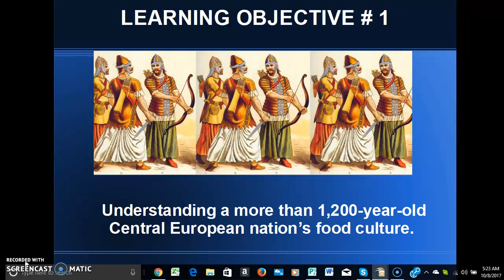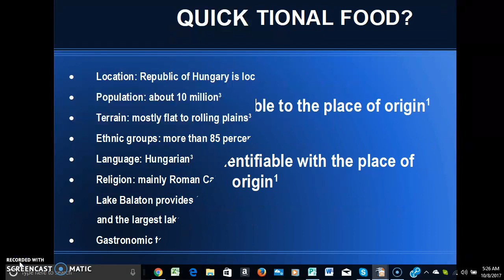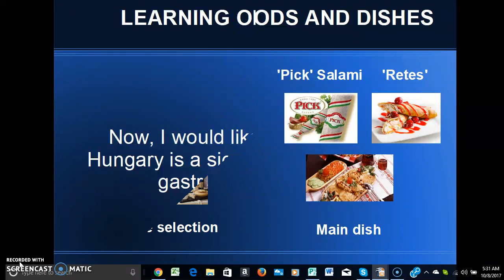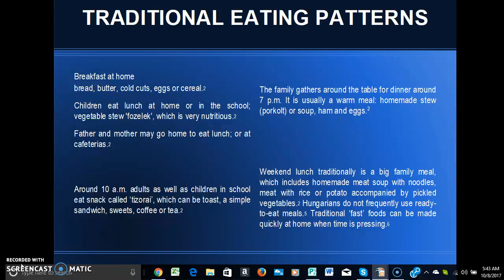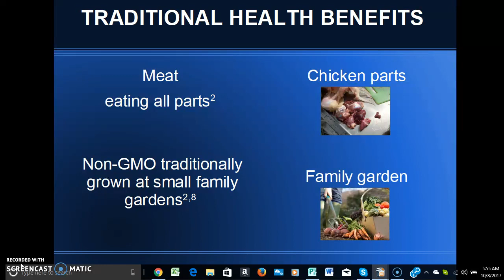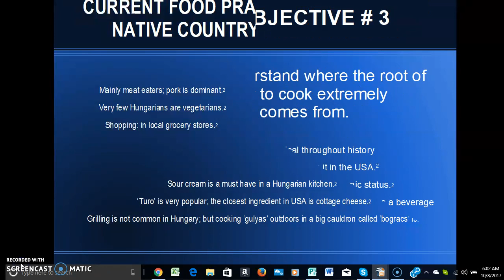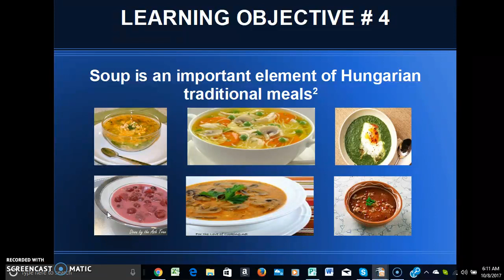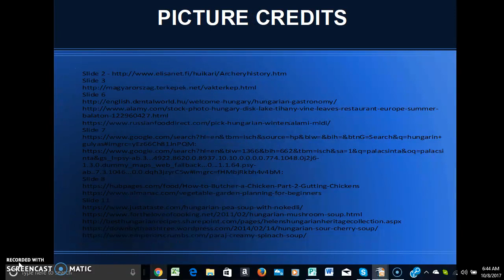Week 6 Traditional Food of Hungary